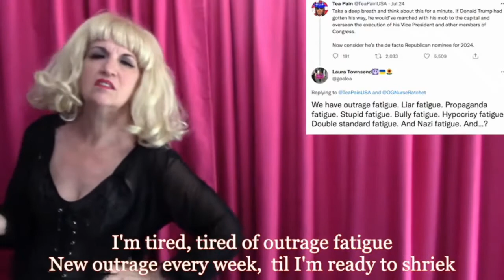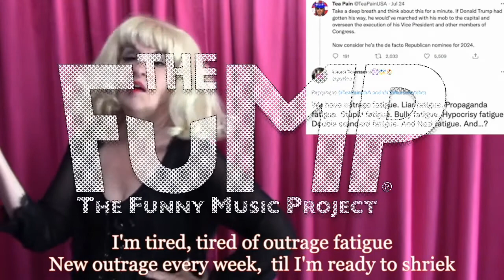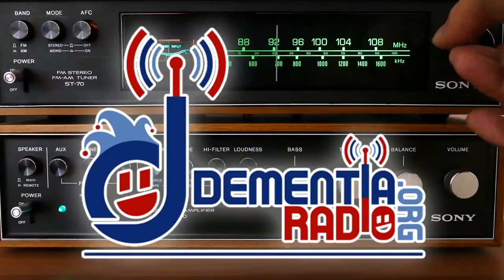FuMPCast 649 - Roomy Buzz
Devo Spice is joined by Alligator Jackson to talk about this week's FuMP songs.

In this episode:
Luke Ski is out.  Devo Spice pulls a second all-nighter.  "Big Headed Dog" by Alligator Jackson.  Interview with Alligator Jackson.  News: FuMP 95, Christmas Comedy Songs, Amy Engelhardt's Gingerbread, Randy Rainbow Nominated for a Grammy, FuMP Newsletter.  Tour dates.  "Dead People" by Carla Ulbrich.  Feedback.  Teasing.